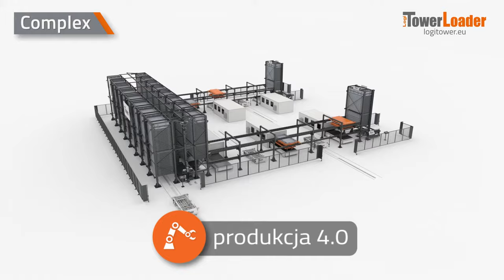Jak zautomatyzować cięcie blach? - LogiTowerLoader COMPLEX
LogiTowerLoader - kompleksowy system automatyzujący załadunek oraz rozładunek arkuszy blach, obsługujący wiele wycinarek laserowych, przeznaczony dla środowisk produkcyjnych o zapotrzebowaniu na wysoką wydajność oraz dużą różnorodność.

Umożliwia bezobsługowy, w pełni automatyczny proces:
• poboru arkuszy blach ze stosu lub z kasety regału automatycznego
• załadunek do wycinarki laserowej
• odbiór wyciętych elementów
• dostarczenie detali do dedykowanej kasety regałowej lub punktu rozładowczego.

Cechy systemu LogiTowerLoader Complex
• bardzo krótki czas cyklu wymiany materiału
• elementy systemu: dwie niezależnie pracujące platformy (ruch w osiach X i Y) :
– platforma załadunkowa – moduł przyssawek wraz z systemem kontroli i pomiaru grubości pojedynczych arkuszy blach, dostarcza je na stół wycinarki laserowej. Posiada również funkcję wózka transportującego wypalone arkusze
– platforma rozładunkowa – moduł dwustronnych wideł – pobiera z wycinarki laserowej i odkłada wypalone arkusze (detale i ażur) na półkę do magazynu LogiTower lub pola odkładcze z paletą, na wózki AGV, stoły lub przenośniki
• współpraca z magazynami LogiTower, MultiLogiTower, w celu uzyskania dużej pojemności systemu

Rozwiązanie LogiTowerLoader może być zintegrowane z wycinarkami różnych producentów.